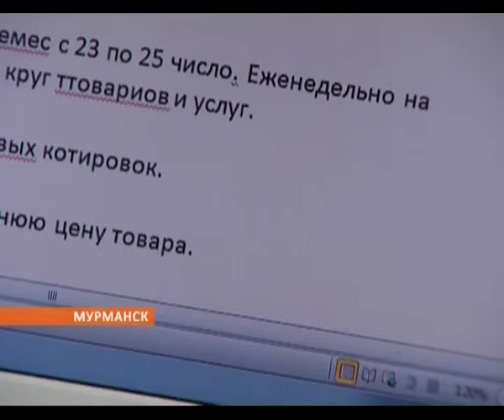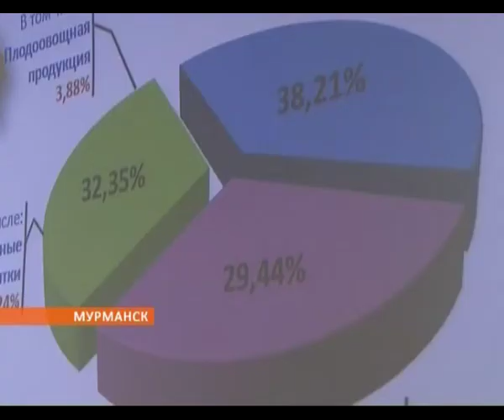Жить стало дороже: товары и услуги в Мурманской области прибавили в цене 25.11.2014